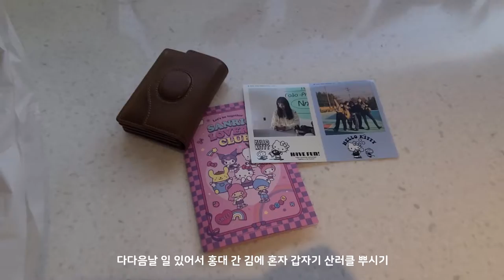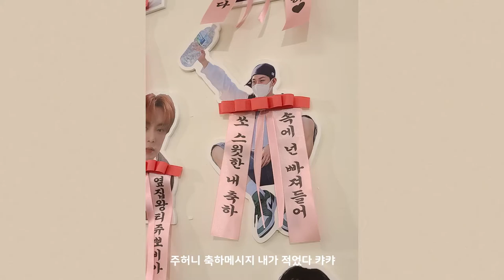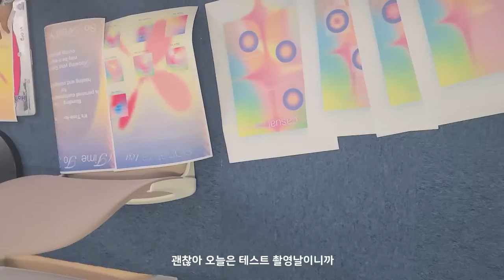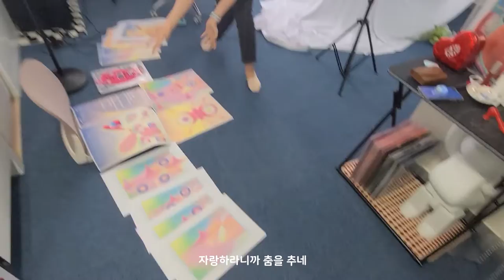[일상/Vlog] 친구의 생일카페 OPEN 돕기 • 폰케이스 택배 부치기 • 티셔츠용 그래픽 촬영 협업 • 초청천 1차 TEST SHOOT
바바현사 그 자체였던 4월 뿌이로그 (⁎⁍̴̛ᴗ⁍̴̛⁎)
빨리빨리 진도 빼고 몬베베 뿌이로그 특집 2탄으로 돌아오고 싶어요!
암튼 5월도 열심히 ~